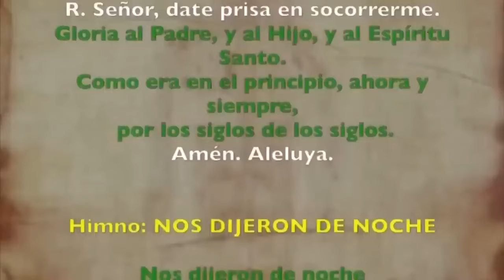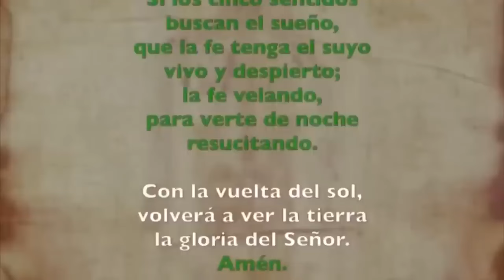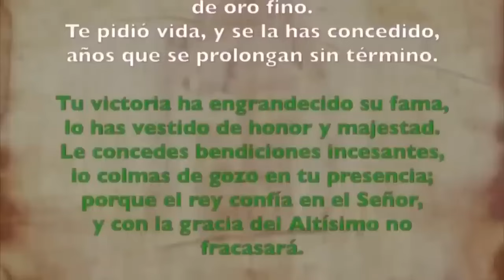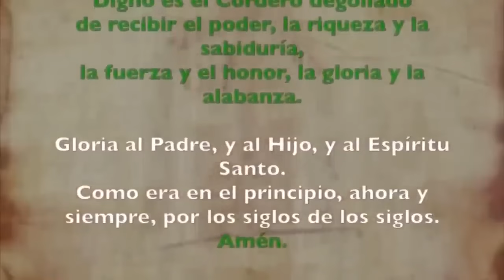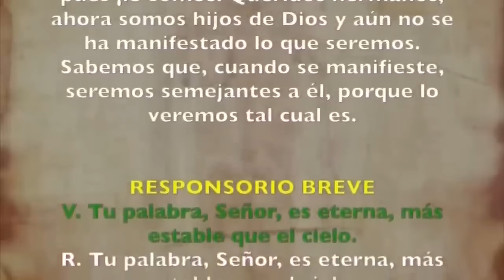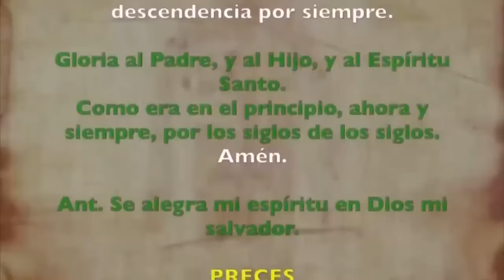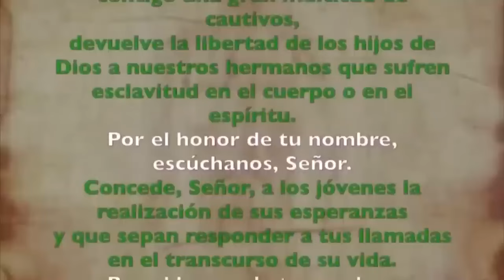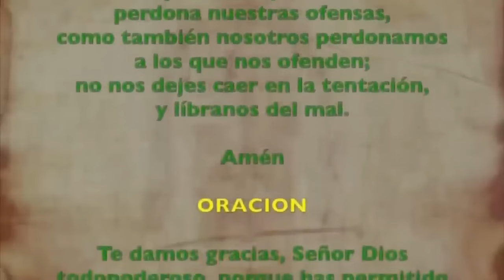Oración de la tarde (Vísperas), MARTES 22 DE OCTUBRE 2024 | XXIX semana T. Ordinario